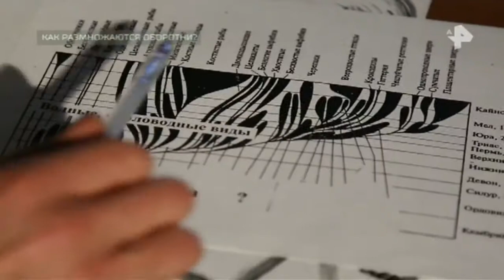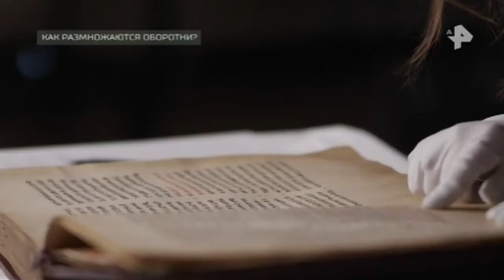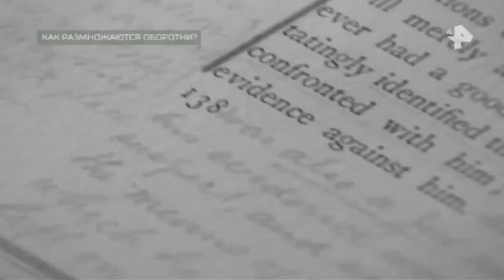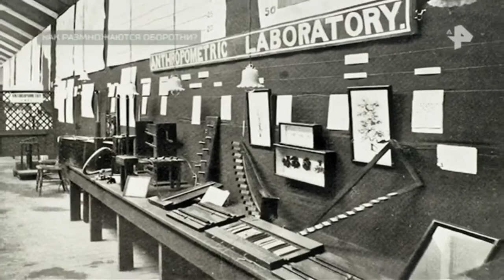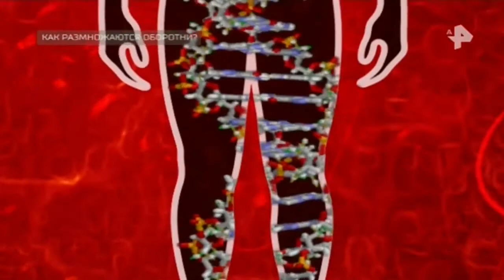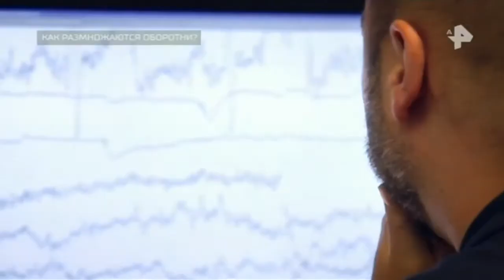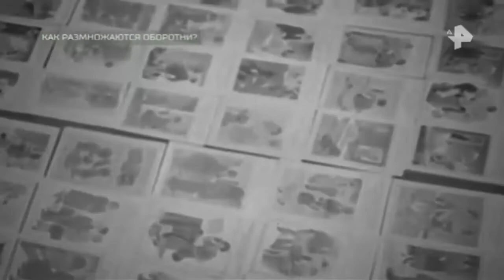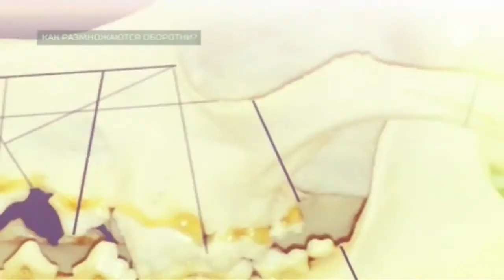Тайны Чапман. Выпуск от 04.07.2018. Как размножаются оборотни